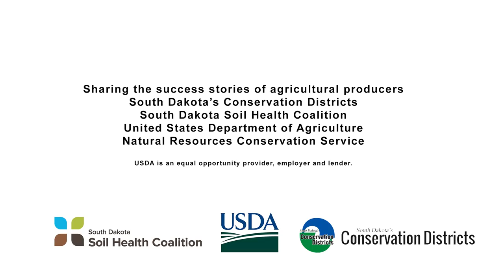Profiles In Soil Health: "Benefits of Cover Cropping Systems" With Trevor and Kristy Zantow